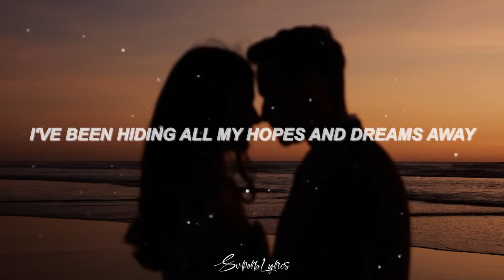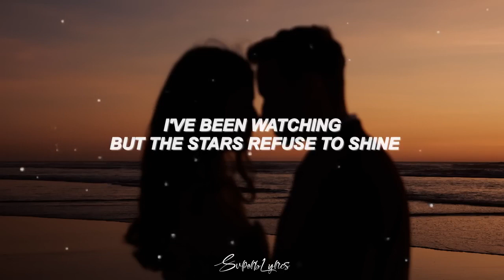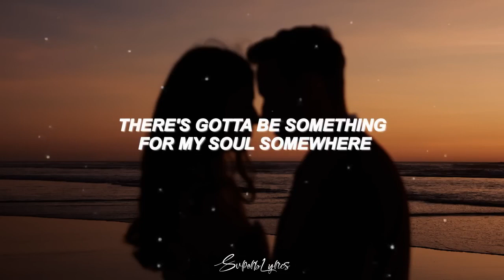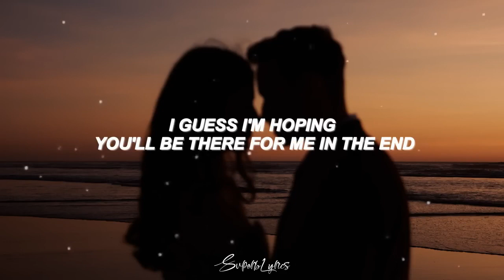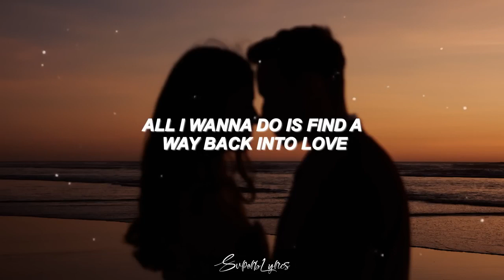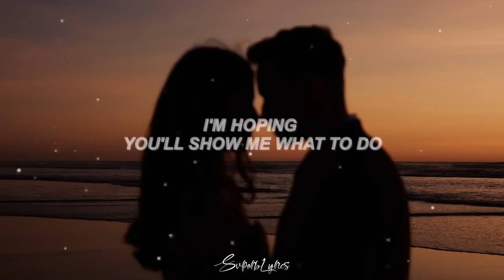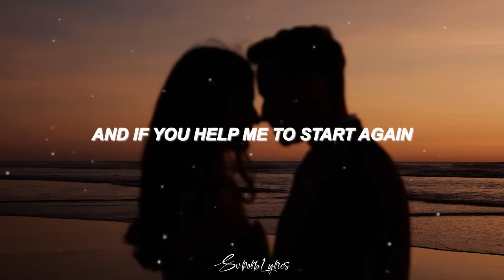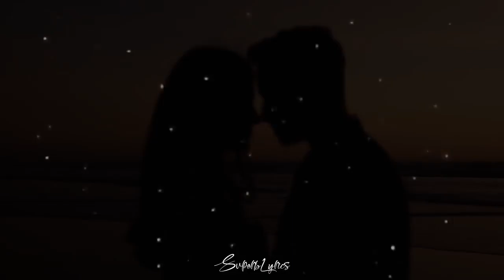WAY BACK INTO LOVE WITH LYRICS HUGH GRANT, HALEY BENNETT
Very informative, Personal Hygiene for women, Travelling, Cooking dessert for all occasions, How to keep younger looking using Organic or natural products. Keep your fat belly drinks, Excercises, dancing, and having fun this Channel. Face and body exercise, natural body fat diet. business, booking airlines and hotels business.